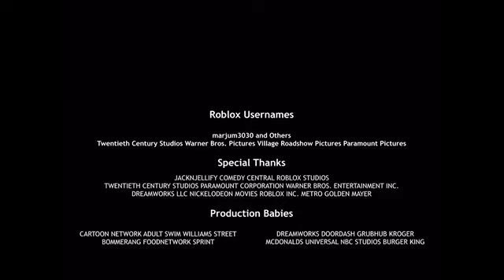Millionaire Farm Tycoon! [A Roblox Big Games Movie]